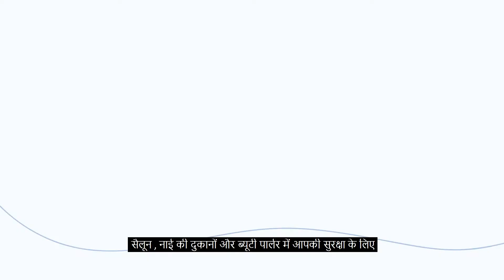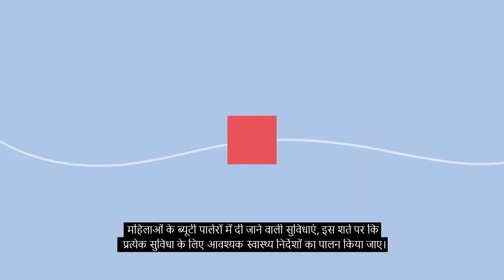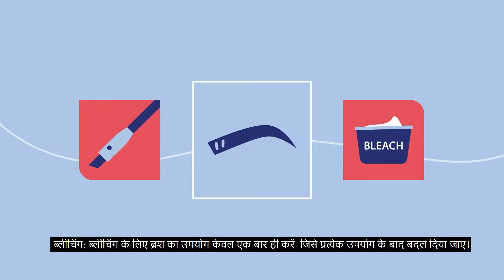सैलून या नाई की दुकान पर जाने से पहले,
यह हमारी ज़िम्मेदारी है कि हम अपनी और दूसरों की सुरक्षा के लिए स्वास्थ्य निर्देशों का पालन करें।